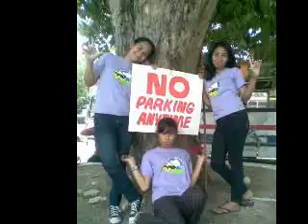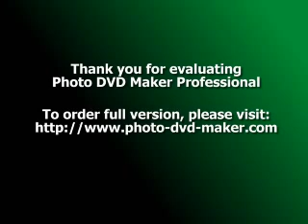CTU MAIN HRST 0n Tour